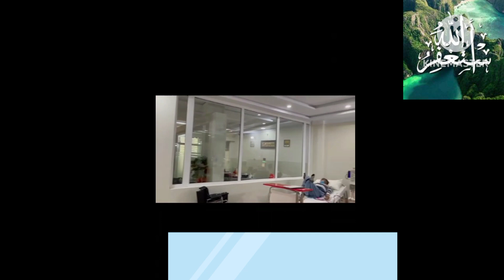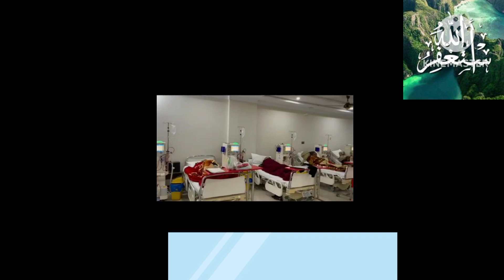child and Adult kidney failure Main Reason Video complete watch I Great people Great Ideas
About

Pakistan zindabad